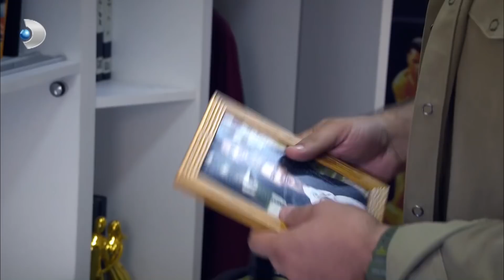Elif'in Yaşadıkları Ağır Geldi! - Arka Sokaklar 560. Bölüm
Arka Sokaklar 560. Bölümünde, Elif yaşadıklarını kaldıramadı. Sakinleştirici vurulup bayıltıldı!

Yapımcı : Erler Film / Türker İnanoğlu
Yönetmen: Orhan Oğuz
Genel Koordinatör: Yılmaz Ekmekçi
Senaryo Danışmanı: Ahmet Yurdakul
Senaryo: Ozan Yurdakul, Sinan Yurdakul

Oyuncular:
Garip Kont